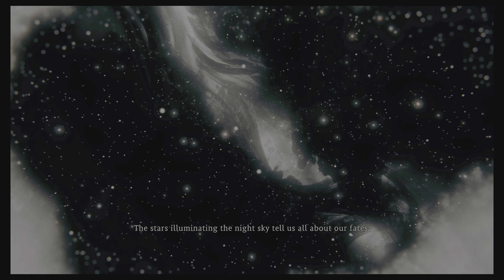Wo Long: Fallen Dynasty Full Gameplay PART#6 New Boss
Wo Long: Fallen Dynasty is an action role-playing video game. At the beginning of the game, players can create and customize their own player avatar, and choose from one of five "phases". The game offers two options for closed range attacks. To succeed in combat, players are required to deflect attacks using their melee weapons, as this will create opportunities for them to counter an opponent's attacks. Each enemy has a "Morale rank", which indicates how challenging the combat encounter will be. More difficult enemies would drop more valuable loot. As the players perform close-ranged attacks, their spirit gauge will gradually fill. Eventually, players can unleash "spirit attacks", allowing them to use special combat moves or cast elemental spells. Players can also choose from one of five "Divine Beasts" including the Qilin, Baihu, Qinglong, Zhuque and Xuanwu. These beasts can assist players during combat, or provide passive perks to players through "Divine Beast Resonance".
Like Nioh, the game is largely linear. As players progress in the game, they will encounter Battle Flags scattered throughout the world. Players can use them to save their game, or use "Genuine Qi", the game's form of experience, to upgrade their characters and unlock new abilities. Unlike the Nioh series, Wo Long has a jump button, which further facilitates exploration and combat.[2] The game also features a cooperative multiplayer mode, in which players can summon a friend to help out during combat.[3]